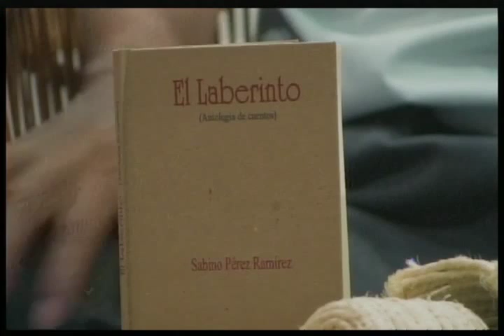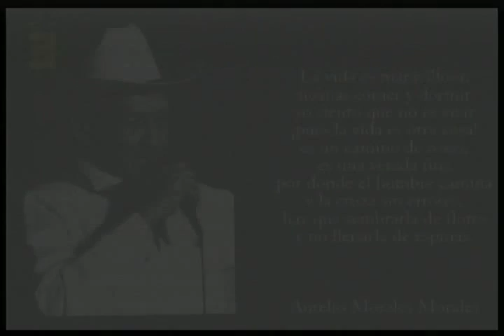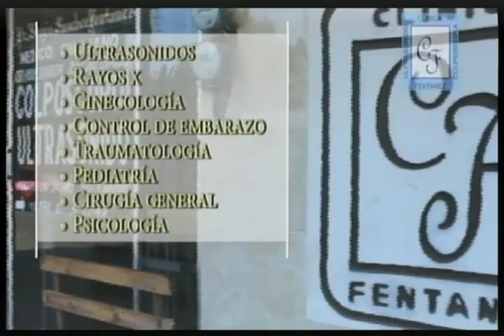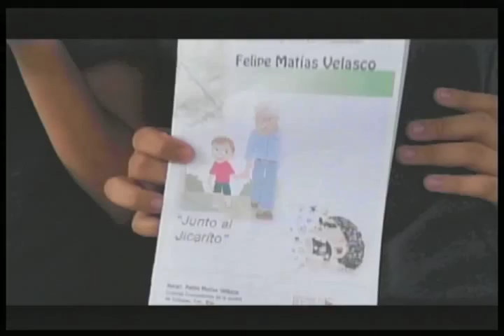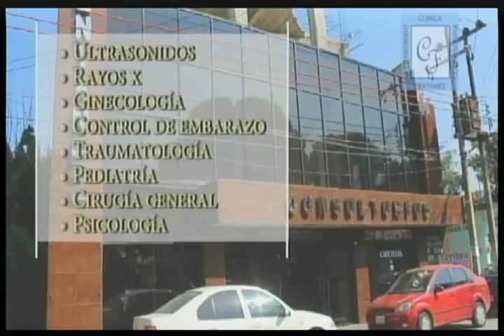PRESTAME TU RECUERDO 16 DE JULIO 2015